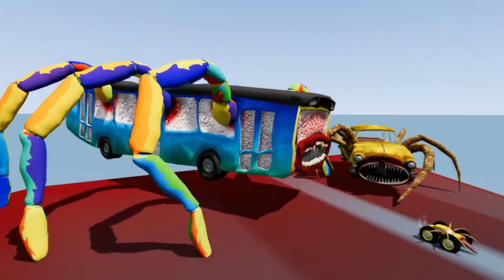House Head & Rainbow Bus Eater & Car Eater & Tarantulla TV Eater - Coffin Dance Meme Cover